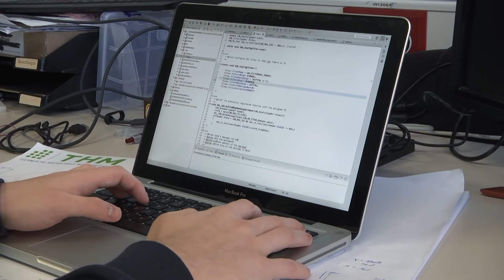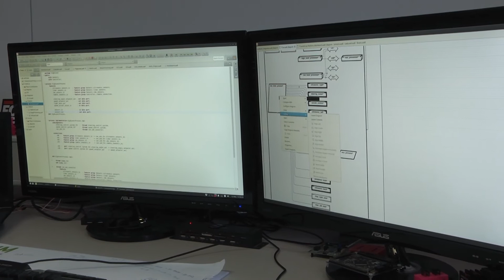[Trmd-Fingerübung] Autonomes Fahren am Institut für Technik und Informatik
Am Institut für Technik und Informatik an der THM tüfteln Studierende der Informatik- und Ingenieur-Informatik-Studiengänge an autonom fahrenden Autos.

Die Trmd-Fingerübungen sind Videos, die als Übung oder Leistungsnachweis während des Studiums entstanden sind.
Dieses Video ist das Ergebnis eines Leistungsnachweises im 2. Semester. In dem Modul "Software-Anwendungen in der Technikkommunikation 1" erlernen die Studierenden u. a. den Videoschnitt und dürfen sich kreativ ausprobieren. Die wenigen Vorgaben beinhalten das Arbeiten mit Masken und Greenscreens, die unauffällig in die Videos eingebaut werden sollen.

Haben Sie die Masken und retuschierten Greenscreens erkannt? Schreiben Sie es in die Kommentare!

Betreuung:
Thomas Niederhaus M.A., THM
Video: Sarah Loosen
Darsteller: Jakob Czekansky
Technik erklärt sich nicht von selbst – genau dafür gibt es Technische Redakteurinnen und Redakteure. Deren Aufgabe ist es, Technik und Didaktik sowie Medium und Inhalt zu vereinen. Text, Bild und Ton sind dabei ihre Arbeitsmittel. Das Ziel ist, eine Schnittstelle zwischen Entwicklern und Nutzern herzustellen und somit zwischen diesen zu vermitteln. Wenn Sie Spaß daran haben, komplexe, technische Abläufe präzise und verständlich darzustellen und zu erklären, dann sind Sie in diesem Studiengang genau richtig! Sie sollten eine hohe Affinität zur Technik mitbringen, kreativ sein und Spaß an der klassischen und multimedialen Dokumentation haben.
Wir bilden als einziger Standort in Hessen Technische Redakteurinnen und Redakteure aus, deutschlandweit sind wir sogar die Einzigen, die dabei den Schwerpunkt neben der klassischen auch auf die multimediale Dokumentation setzen.